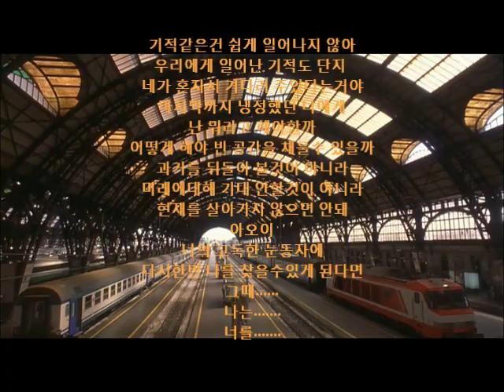end title 냉정과 열정사이